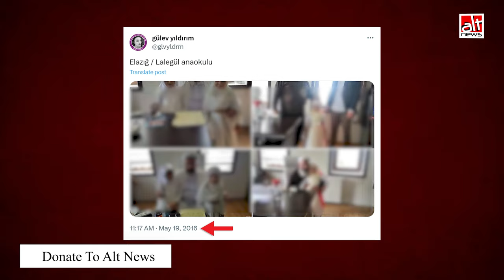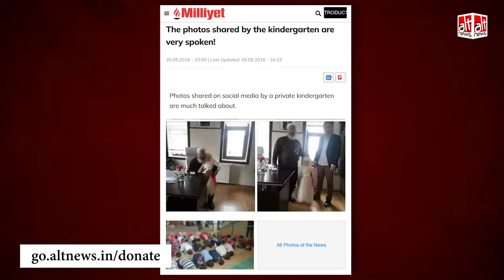एक बुज़ुर्ग मुस्लिम आदमी का छोटी बच्ची से शादी करने का झूठा दावा शेयर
A photo of a Turkish girl with the headmaster of her school is being FLASELY shared on social media with the claim that the two are husband and wife. WATCH AltNews video report